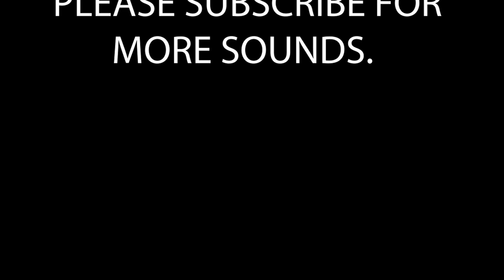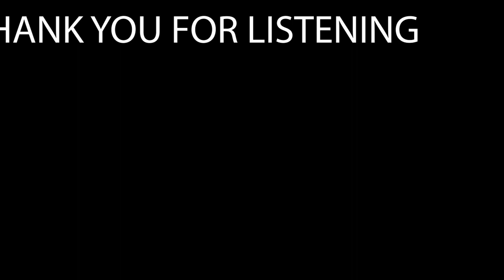FIRE CRACKLING BLACK SCREEN 2 HOURS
DRIFT TO SLEEP FAST WITH THIS ONE. RELAX AND LET GO OF THE DAY'S STRESS.